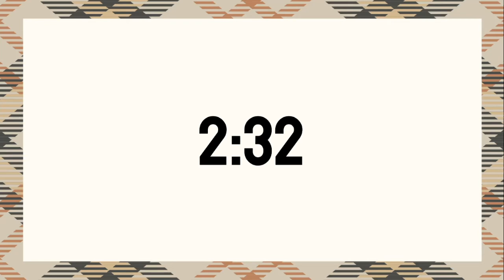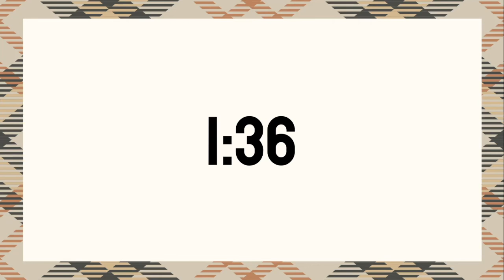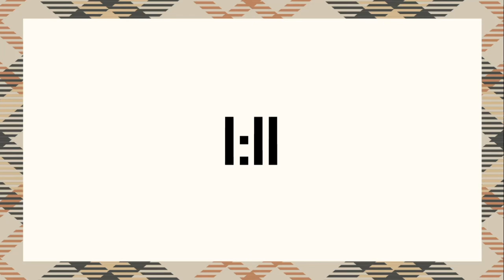5 Minute Timer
0:00 - 5 Minutes
1:00 - 4 Minutes
2:00 - 3 Minutes
3:00 - 2 Minutes
3:30 - 90 Seconds
4:00 - 1 Minute
4:45 - 45 Seconds
4:30 - 30 Seconds